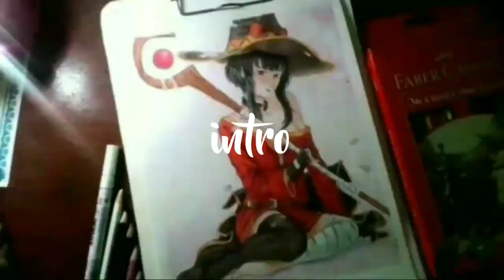Drawing Admiral Kizaru (Borsalino) from One Piece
Hi, call me Mochnur San ^_^

Tools :
Faber Castell Classic
Cover Paper A4

Camera  : Oppo Realme 2
Editing   : Kinemaster

Music : Opening One Piece (cover by Sanca Records)

©to Original Artist : Bodskih/deviantart